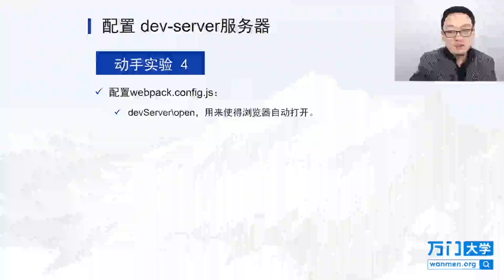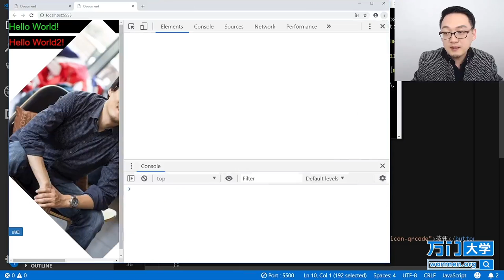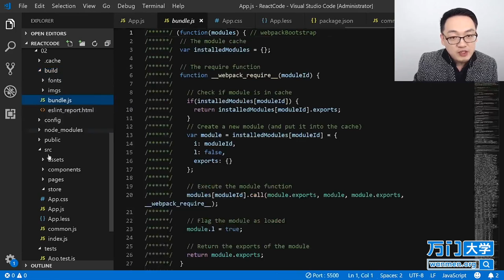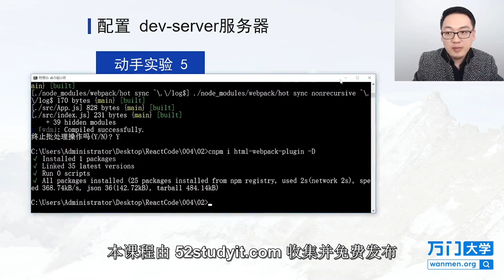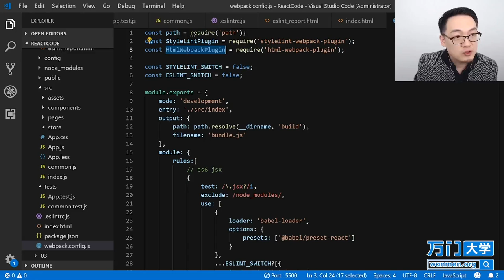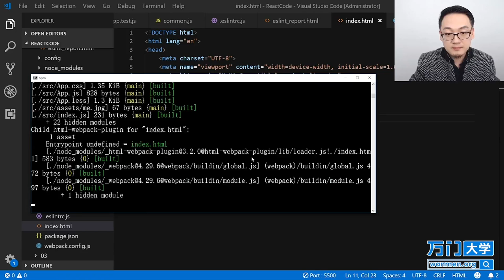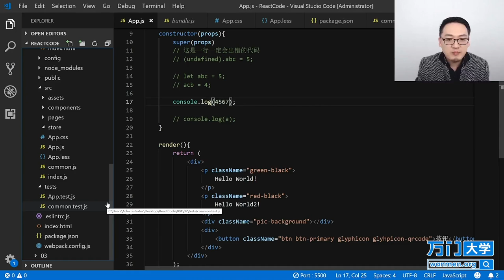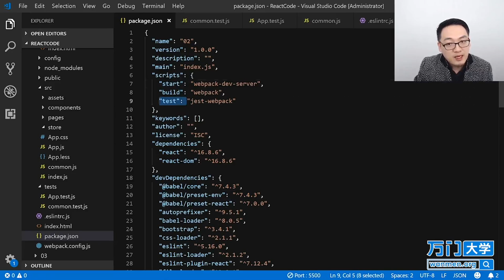React实战开发特训班-5.8配置dev-server服务器（二）